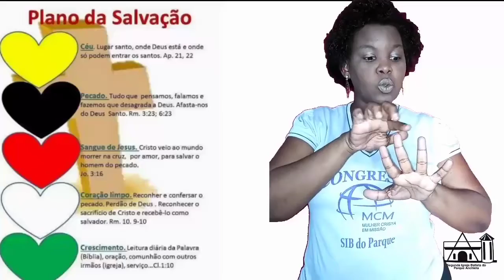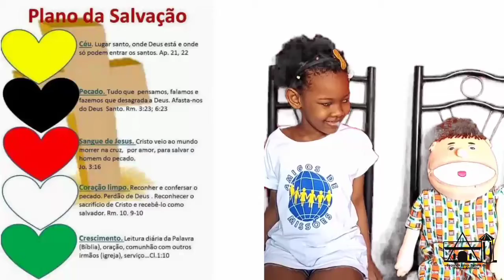ESPECIAL DIA DAS CRIANÇAS com Tia Bianca - O PLANO DA SALVAÇÃO (SIBPA)